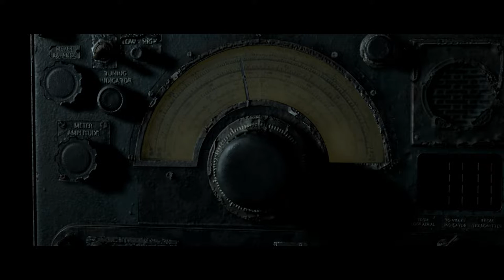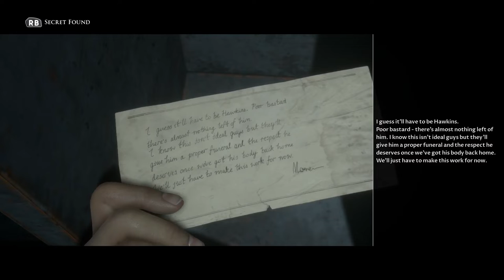Man of Medan [6F] So pack up, go home, you're through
Oh boy that was one rough ending. I got the achievement for everyone surviving, but whatever.

What an absolute bore of a game. It attempted horror exclusively through jump scares, and lacked both compelling characters or an interesting plot to carry it along. I now know why the game is so disliked. It isn't good.